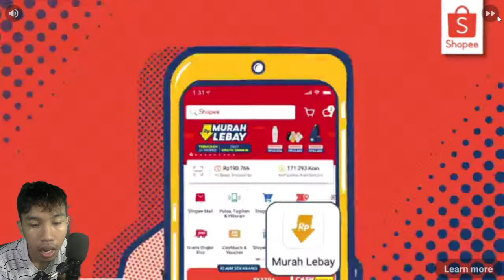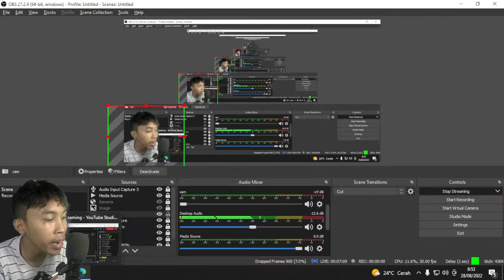KITA PECAHKAN 37 CHEAT BARU YANG ADA DI DUDE THEFT WARS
Nightbot:
!halo
!donasi
!cupers
!umur